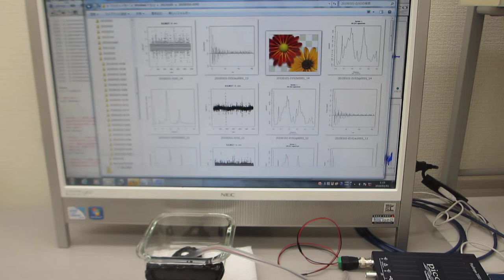オリジナル超音波発振制御プローブの製造技術（超音波システム研究所 ultrasonic-labo）